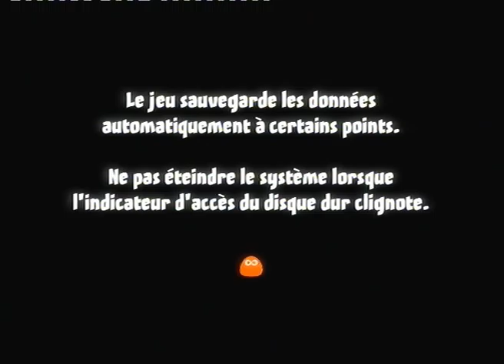[Demo] Tales from Space : About a Blob | PSN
Ce petit extraterrestre avale-tout m'a bien plu de par son design et tout ce qui l'entoure. L'aventure au sein de laquelle nous sommes embarqués consiste à échapper à un méchant scientifique nous voulant comme cobaye de ses expériences machiavéliques. Pour cela, il suffira d'absorber des objets sur notre passage afin de grossir et pourvoir en avaler des plus gros. Bon concept, mais dont je ne vois pas comment il pourrait se diversifier davantage.

Editeur : -
Développeur : DrinkBox Studios
Sortie : 9 Février 2011
Support : Playstation 3
Durée : 22min